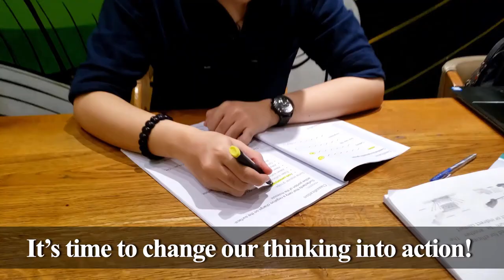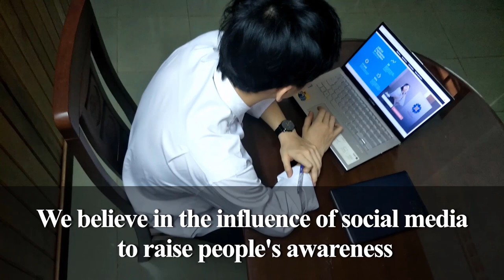6th AFMAM 2020 - TEAM CHLOROPHYLL from VIETNAM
Burgeoning faster than ever before, ASEAN faces numerous problems that require immediate attention, and as ASEAN is flooded with plastic, environmental issues are escalating with an alarming rate. A team of six energetic youngsters, Chlorophyll believes in the liaison among ASEAN-Australia by youth for a sustainable community. In AFMAM 2020, Chlorophyll would like to address the culprits of overloaded natural resources consumption and the fragmented approach of ASEAN members in regard to waste treatment.

Advisor - Nguyen Minh Nhat
Lecturer and Secretary of Ho Chi Minh Communist Youth Union of the Faculty of Banking, Banking University of HCMC
MBA from Johnson & Wales University, USA

Members:
1. NGUYEN MINH NGUYET
University: Foreign Trade University Hanoi
Faculty: Business Administration
- 2020: Member of Executive Committee- Head of External Affairs Department of FTU’s Youth Union
- 2019: Member of Culture- Sport- Tourism Committee, Vietnam Youth Parliament
- 2017: National scholars of Fulbright Everest Launchpad, Vietnam

2. Chau Hoang Long
University:  Banking University of HCMC
Faculty: Banking
- 2020: Mentee - Chevening Vietnam Career Mentoring Program
- 2018: Winner of "The Voice of Youth Contest" in Vietnam
- 2018: Runner-up of the CFA Institute Research Challenge in Vietnam

3. NGUYEN LE HONG ANH
University: National Economics University
Faculty: Smart Operation Management in English
- 2017: Gold Medal Recipient of Asian Student Leadership Conference, Singapore
- 2018: Co-Head of Executive Board of "VE THONG HANH". It is one of the most well-received projects in Hanoi with over 27,000 followers on Facebook Fanpage.
- 2020: Founder of OverSee Education, a studying abroad information platform with a view to empowering the study-abroad spirit amongst Vietnamese students.

4. NGO HUNG THE ANH
University: Foreign Trade University in Ho Chi Minh city
Faculty: External Economics
- 2019: Champion of YLEAD competition -  about Corporate Social Responsibility accompanied with UN Sustainable Development Goals, Vietnam
- 2019: Head of External Relationship department of “Knowledge Peak”, FTU
- 2020: National round team of KPMG Ideation Challenge 2020, Vietnam

5. LUONG THI THU HIEN
Faculty: Finance
- 2018: Special Scholarship from Governor of the  State Bank of Vietnam for outstanding academic records
- 2019: AmCham Scholarship from American Chamber of Commerce Vietnam.
- 2019: Winner of "Future Fund Manager Contest", Vietnam

6. NGUYEN THANH BINH
University: Ho Chi Minh City University of Technology
Faculty: Chemical Engineering
- 2017: Second-Place winner of Presentation Contest for Community Project of Office International Study Programs from HCMUT.
- 2017: Outstanding Academic Record Award from Office International Study Programs from HCMUT.
- 2019: AmCham Scholarship 2019 from American Chamber of Commerce Vietnam.